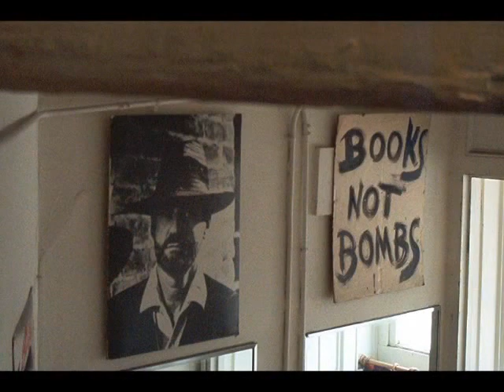Lawrence Ferlinghetti at D.G. Wills Books, La Jolla, 2005: Part One